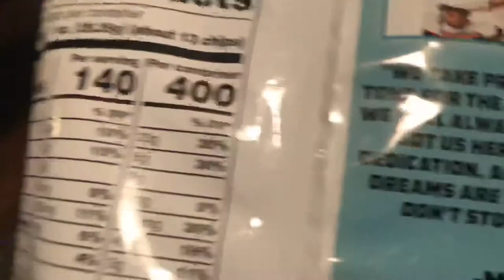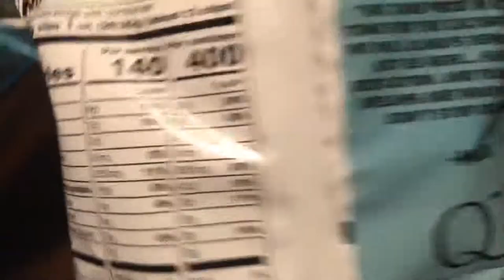Rap Snacks Wavy Migos Bar-B-Quin with my Honey with a Dab of Ranch Review